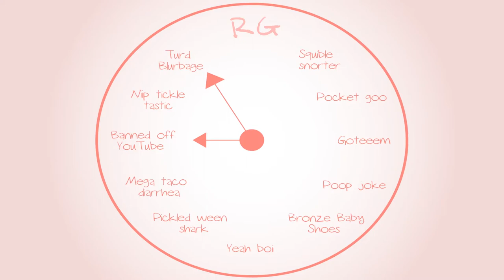Metroid Prime: Wizpig and Thardus - Part 20 - Royal Goobs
James debuts his newest single! It's about the pig from Diddy Kong Racing.